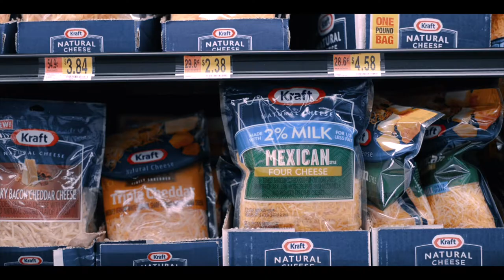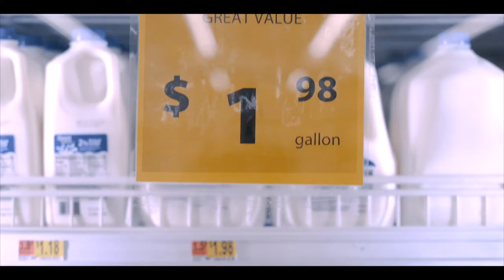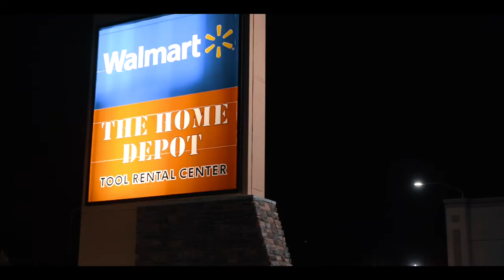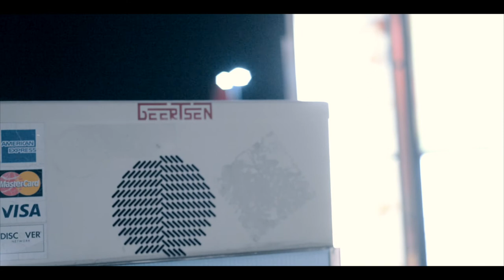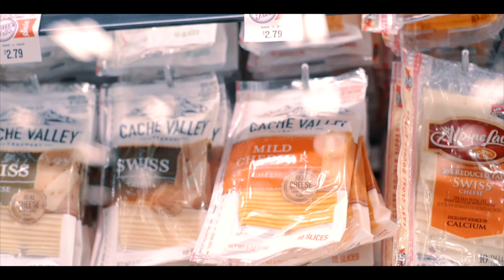Dairy The Choice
A documentary exploring the ethical implications with the consumption of dairy.